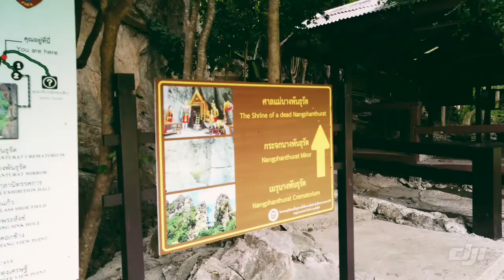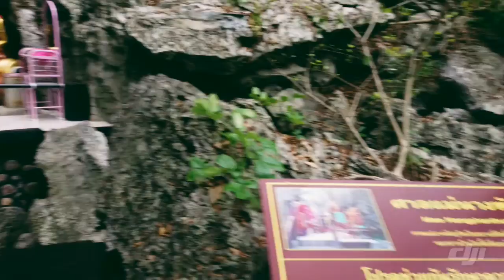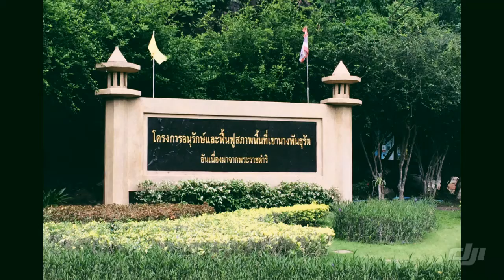วนอุทยานเขานางพันธุรัต เพชรบุรี